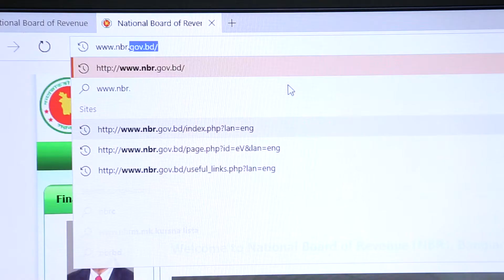VAT Docudrama 2016